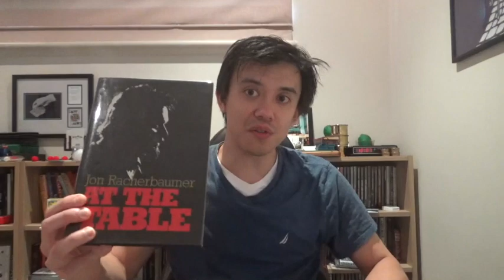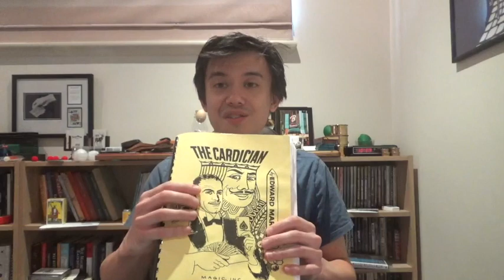Steve Reynolds SKype Sessions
In-depth instruction on an array of topics.

Contact Steve to set up your Lessons in Card Magic